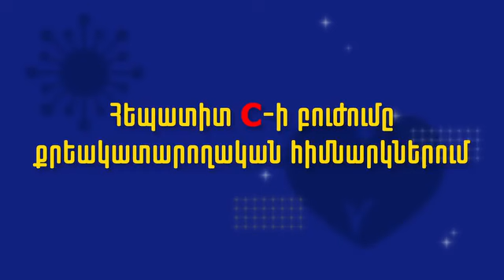«Քրեակատարողական բժշկության կենտրոնում» Հեպատիտ Ց-ի ախտորոշումն ու բուժումն իրականացվում է անվճար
Առողջապահության նախարարության «Քրեակատարողական բժշկության կենտրոն» ՊՈԱԿ-ում 2022 թվականից Հեպատիտ Ց-ի ախտորոշումն ու բուժումն իրականացվում է ամբողջությամբ անվճար` պետական պատվերի շրջանակներում:

Ծրագրի մեկնարկից ի վեր կատարվել է շուրջ 800 ՊՇՌ հետազոտություն, բուժում է ստացել շուրջ 360 ազատազրկված անձ:

Թեման մանրամասնում է ԱՆ «Քրեակատարողական բժշկության կենտրոն» ՊՈԱԿ-ի տնօրեն Կամո Մանուկյանը